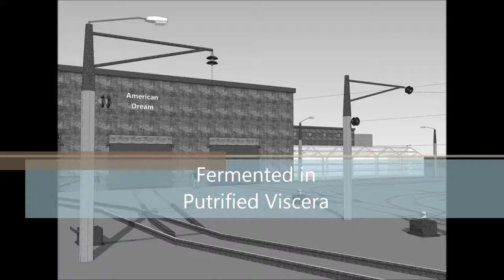DJ ResR - Fermented In Putrified Viscera